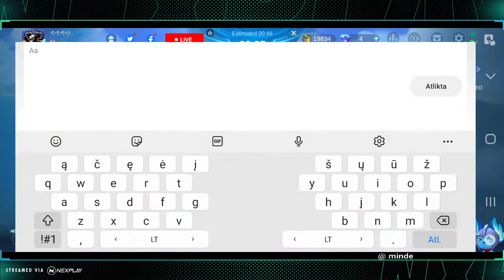Let's play: Mobile Legends: Bang Bang